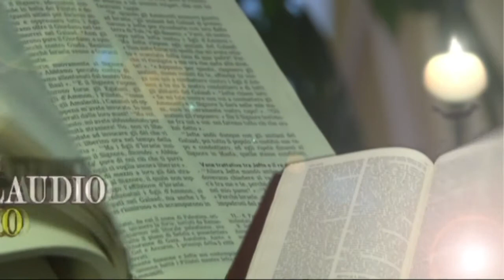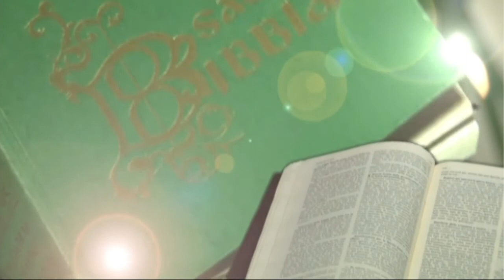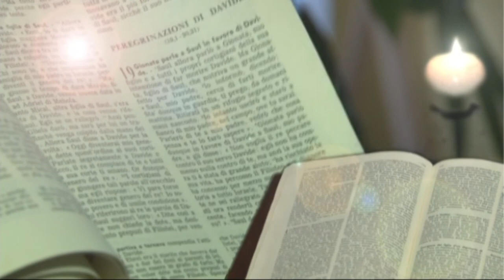CONOZCAMOS LA BIBLIA - 4. Mateo - Doblado español